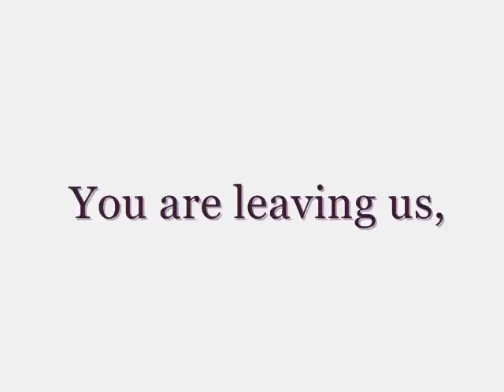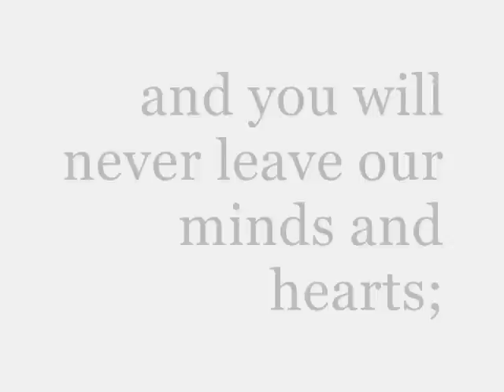katie's video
we are one =)) yeee